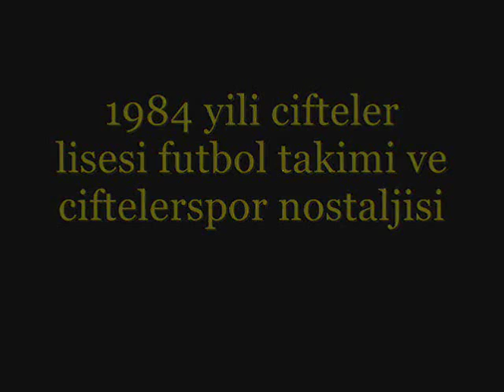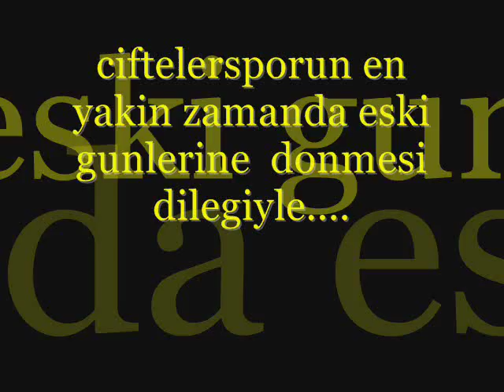cifteler lisesi ve ciftelerspor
23 sene onceden nostalji